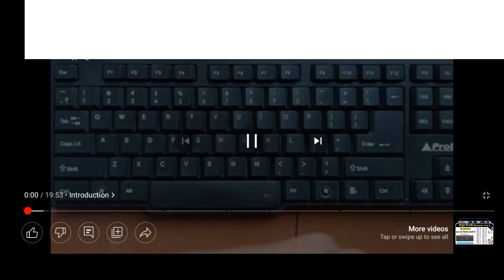English typing Tutorial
If you like the video, then like । अंग्रेजी में टाइपिंग कैसे करें? पूर्ण अंग्रेजी ट्यूटोरियल के लिए चैनल की सदस्यता लें।